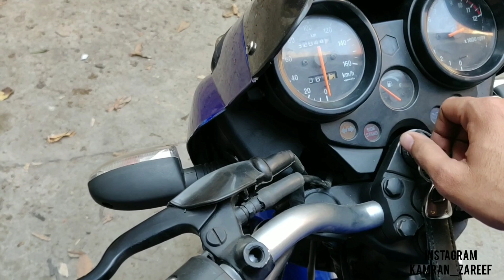Bajaj pulsar restoration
Hello guys:)
This is the 2005 2nd generation bajaj pulsar 150
The odometer is around 65000 km done bt still in start condition
So we restored this with all new color scheme a nexa blue and black combination paint theme
We rebuild the engine & get the pair of new tyres new battery and all the new parts n accessories for we need to rebuild this bike